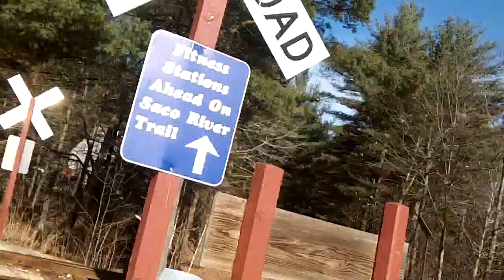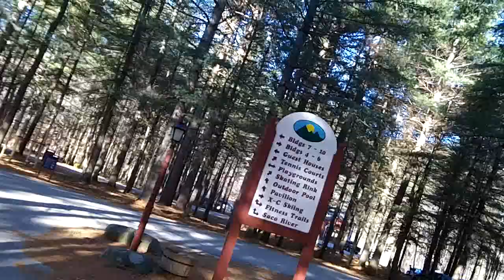Weather Modification in the White Mountains of N.H.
Wanted to get these video clips together and out asap. will be working tonight on the list and the petition which i will show tonight or tomorrow latest. If you are able to help support me in my goals please
if you would like to know more about my intentions please